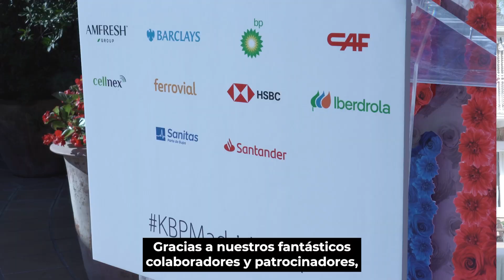KBPMadrid2024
Así hemos celebrado nuestra King’s Birthday Party en la residencia del
embajador Hugh Elliott junto a amigos y socios
 Muchas gracias a todos por formar parte de este evento